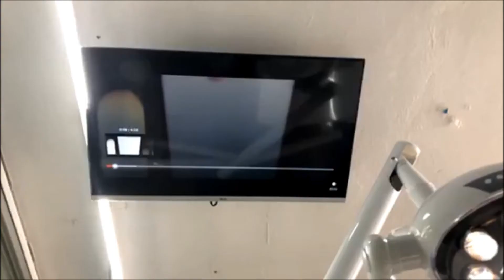Clínica ProDental VITA - Bazar Santo Domingo // limpieza dental preventiva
no olviden asistir a Clinica ProDental VITA para su limpieza dental asi como su revisión preventiva o correctiva